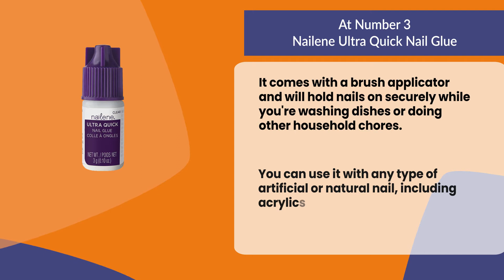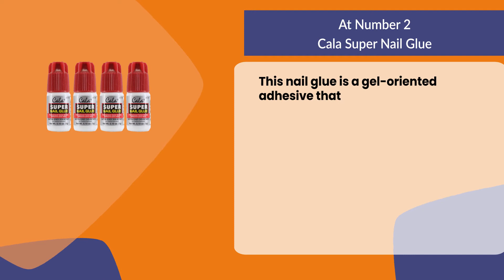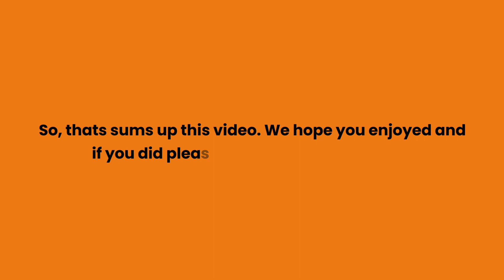Best Nail Glues Reviews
Follow the links given below to check the product prices:

NYK1 Super Strong Nail Glues:

Cala Super Nail Glues:

Nailene Ultra Quick Nail Glues:

0:00​​ Best Nail Glues Reviews
0:22 Nailene Ultra Quick Nail Glues
1:10 Cala Super Nail Glues
01:56 NYK1 Super Strong Nail Glues
02:50 Closing Remarks & Subscribe To Our Channel